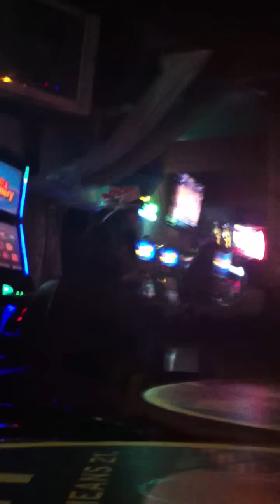Veronica on Harmonica - First Jam With Steve Ibach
A first time jam with my great friend Steve Ibach, Mulligans Pub, Eugene, Oregon 3/9/13  A great night had by all!!